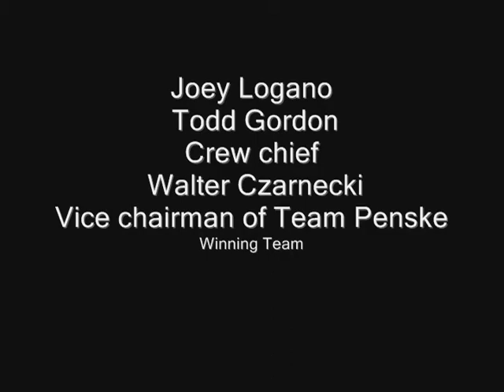NASCAR at New Hampshire Motor Speedway Sept. 2014: Joey Logano Post Race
Full NASCAR Sprint Cup series post race press conference with Joey Logano, crew chief Todd Gordon and vice chairman of Team Penske Walter Czarnecki at New Hampshire Motor Speedway, Sun. Sept. 21, 2014